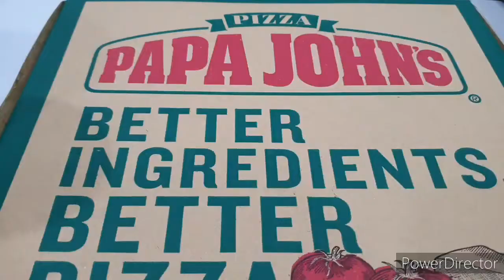NOT a Mukbang - Pizza Talks